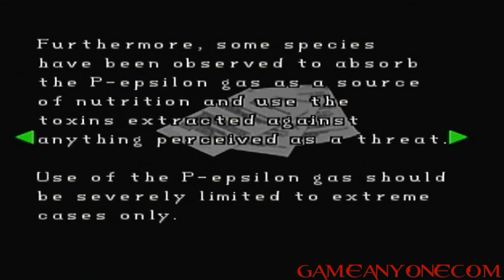Let's Play Resident Evil 2 - Claire B - Part 7: Super Zombies and Super Lickers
And moths. Goddamn moths